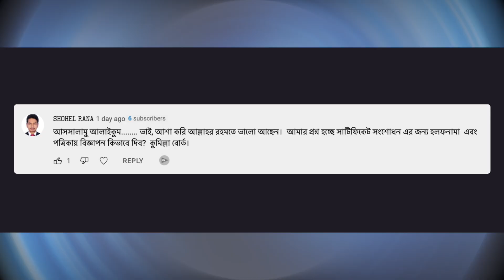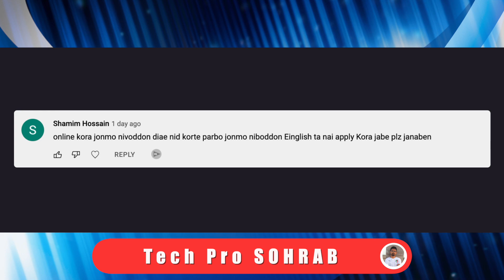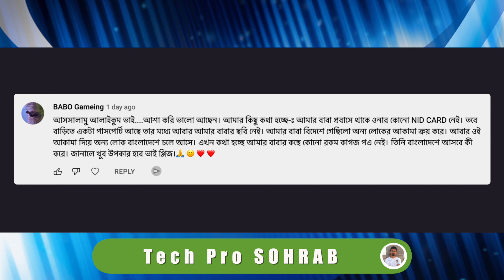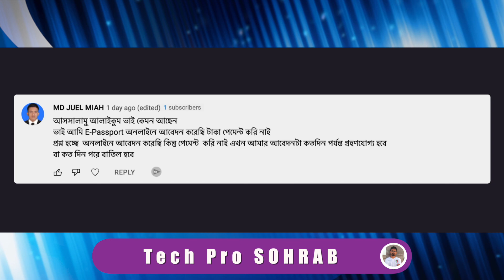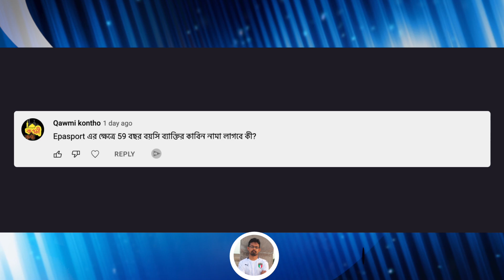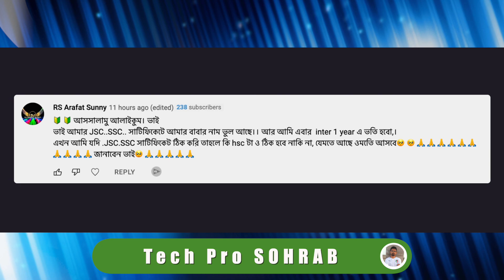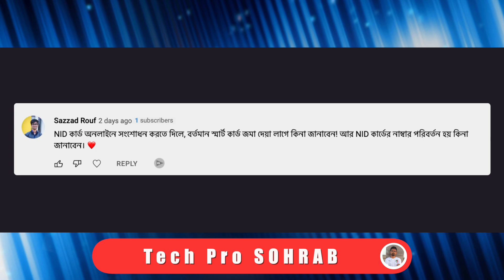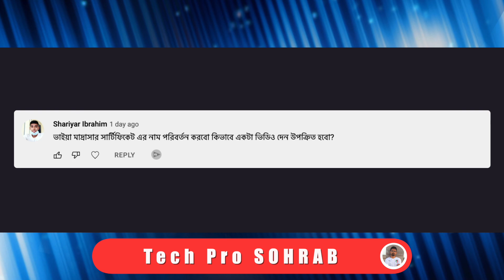দালাল ছাড়া কি সত্যি পাসপোর্ট করা সম্ভব // পাসপোর্টের নাম চেঞ্জ করতে কি কি ডকুমেন্টস লাগবে ?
পাসপোর্ট, NID, জন্ম নিবন্ধন নিয়ে বিভিন্ন প্রশ্নের উত্তর নিয়ে আজকের প্রশ্ন উত্তর পর্ব : ৩
আপনার অনেক প্রশ্নের উত্তর টি পেয়ে যাবেন আজকের ভিডিওটিতে ।

যেমন :

👉 দালাল ছাড়া কি সত্যি পাসপোর্ট করা সম্ভব ?
👉 NID কার্ড অনলাইনে সংশোধন করতে দিলে, বর্তমান স্মার্ট কার্ড জমা দেয়া লাগে কিনা জানাবেন! আর NID কার্ডের নাম্বার পরিবর্তন হয় কিনা ?
👉 জন্ম নিবন্ধন বয়স সংশোধন করা যাবে কি ? সার্টিফিকেট অনুযায়ী ?
👉 nid সংশোধন করার জন্য এপ্লাই করেছিলাম পেন্ডিং পেন্ডিং আছে  কিভাবে কেন্সাল করবো ?
👉 সাটিফিকেট সংশোধন এর জন্য হলফনামা  এবং পত্রিকায় বিজ্ঞাপন কিভাবে দিব ?
👉 ই পাসপোর্ট, আগের পাসপোর্ট না থাকা শর্তেও ইস্যু ডেট আসে, সেটা Edit করে খালি করে জমা দিলে, পাসপোর্টে কোন সমস্যা হবে কি ?
👉 ই পাসপোর্ট  আবেদন ফর্মে ১৯ নং ঘর Place of Birth খালি আসতেছে সবারই,  সেটা বলতেছ Eidt করে লিখে দিতে, এতে সমস্যা হবে কি ?

আরও অনেক প্রশ্নের উত্তর রয়েছে ভিডিওটি তে  ।